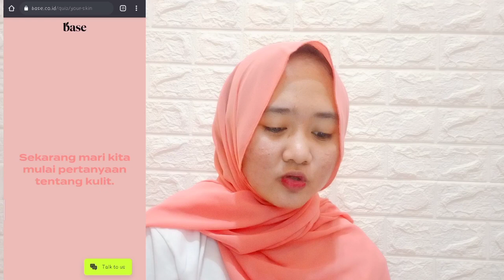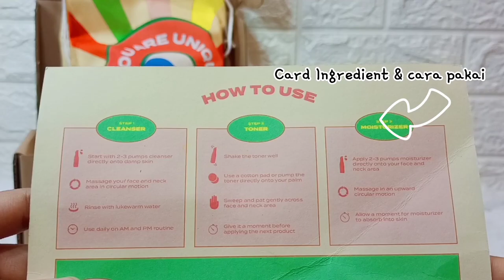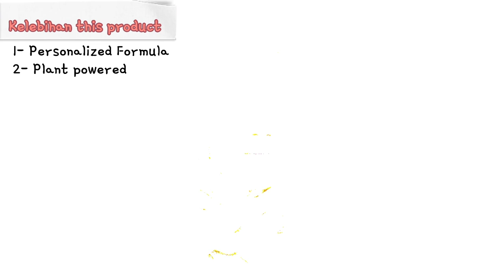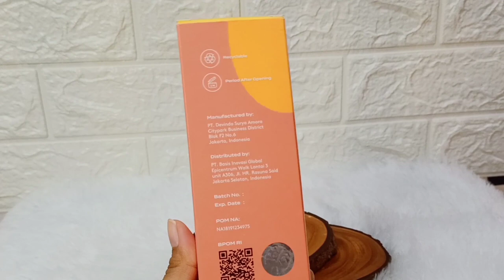Review Base Skincare 11 Formula terbaik untuk bekas jerawat kemerahan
halo semua (°✓°) ~
I hope you like this video ❤️
Watch in HD for best result🌟
 untuk mendapatkan skincare yang sesuai dengan kebutuhan kulit mu, ikuti skintest di website base ya :')
Smart Skintest ini adalah matchmaker antara user dengan skincare yang sesuai dengan kebutuhan kulit mu 💕

Dengan minimal pembelanjaan 100k, akan ada disc up to 35% dengan memasukkan kode voucher "ELISA35"

xoxo, Elica